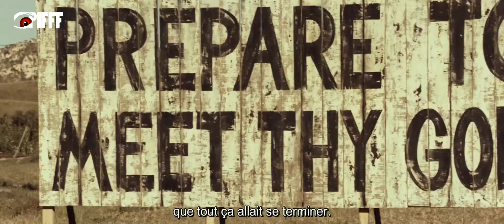Bande-Annonce de 31 (VOSTF)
Bande-Annonce de 31 de Rob Zombie (VOSTF)